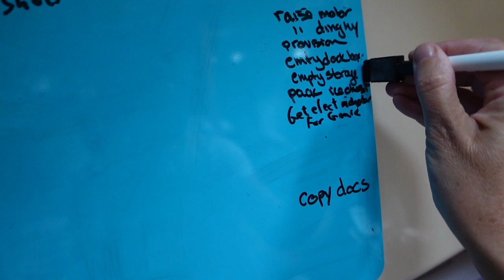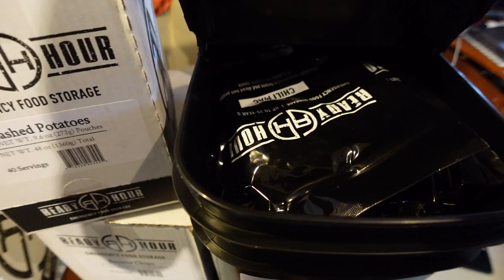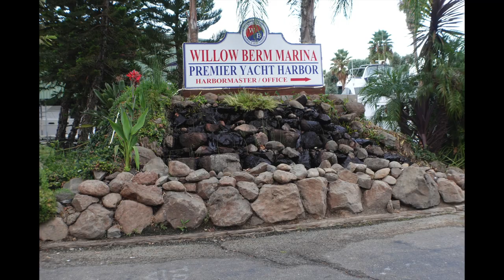CIRCUMNAVIGATION: Let the journey begin! Sailing Tashi Episode 8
This week we say our goodbyes, leave the Delta behind us and travel down river to the San Francisco Bay for some last minute boat work as we begin our circumnavigation.